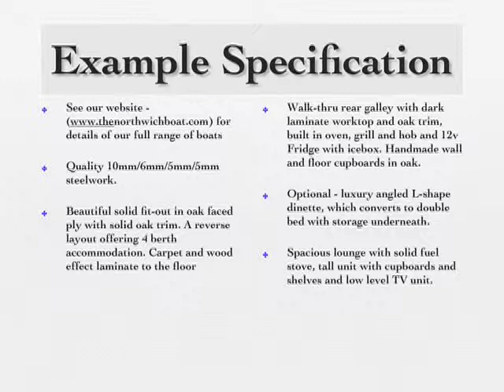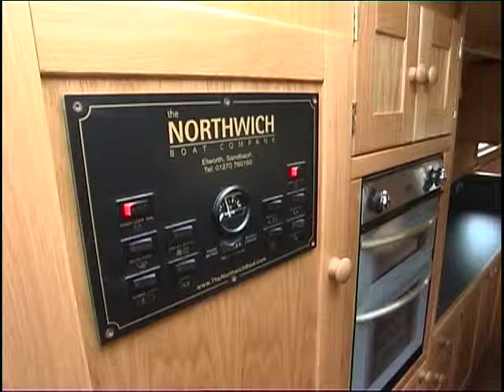Ipad Northwich Boat Movie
The Northwich Boat Company's new range of narrowboats called Simply Boating. See our website for further details.